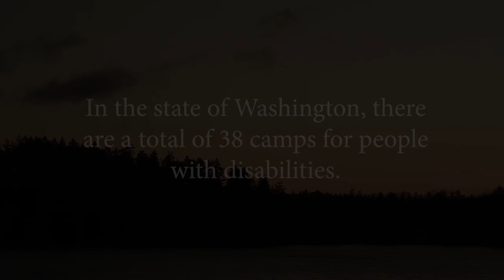Camp Stand By Me: A Short Documentary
In the heart of the Puget Sound, Washington stands one of the only camps for people with disabilities, a "magical" resource where families find adventure, respite, and community.

Produced By: Clarissa Magdich via The Evergreen State College